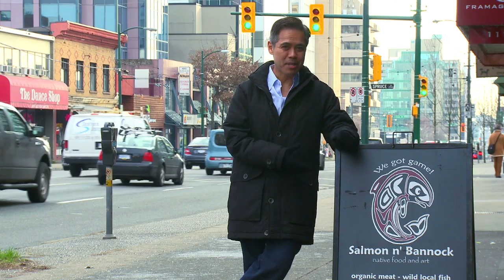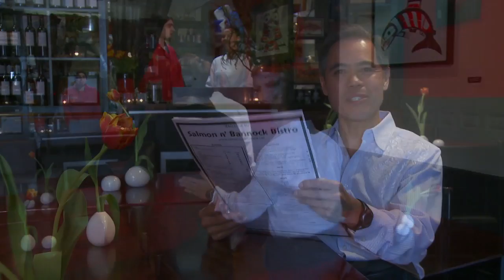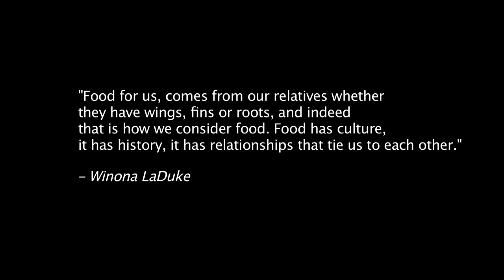Aboriginal Health - Traditional Food on the Table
This video explores Indigenous foods by following an Aboriginal chef in an urban Aboriginal restaurant. Indigenous foods are highlighted through the preparation and sharing of a meal.

This video is part of a series about traditional foods. Informed by Aboriginal Youth and Aboriginal organizations involved in food and health, the videos were produced by the Provincial Health Services Authority (PHSA) Population & Public Health and Aboriginal Health Programs with Dr. E Entertainment.